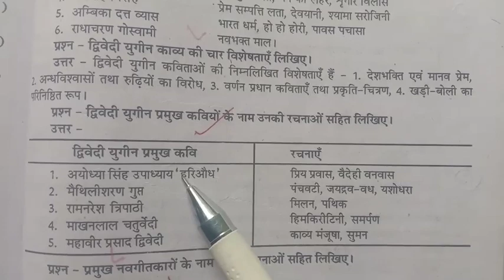द्विवेदी युगीन काव्य की चार विशेषताएँ लिखिए ।।द्विवेदी युगीन प्रमुख कवियों के नाम उनकी रचनाओं लिखिए।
☠टेलीग्राम लिंक काम नहीं करे तो ( REAL 91) टेलीग्राम पर सर्च करें धन्यवाद ! ☠